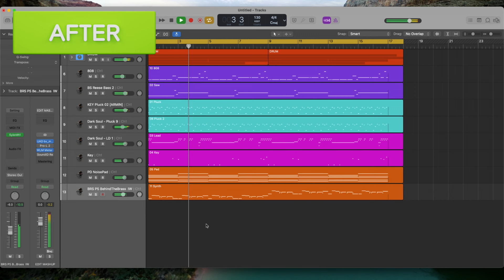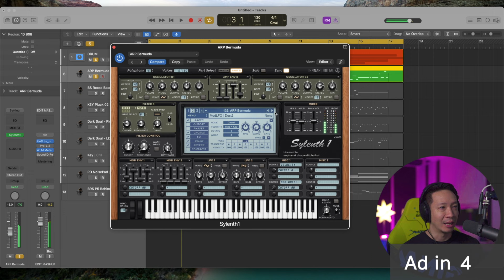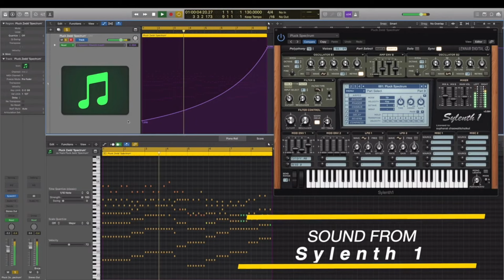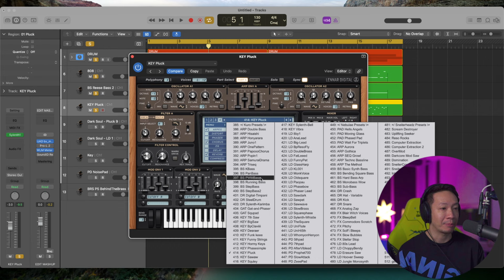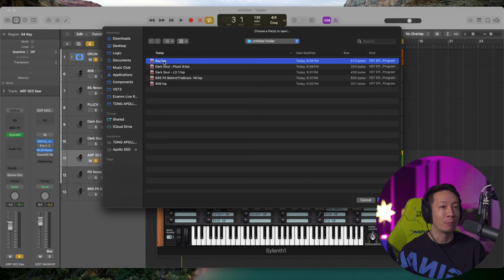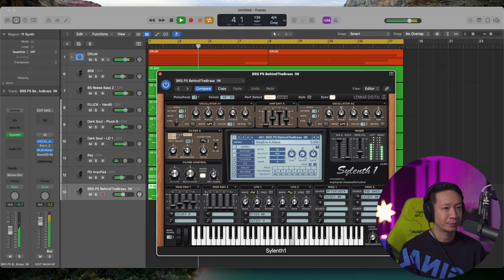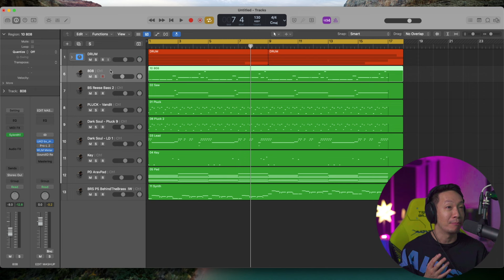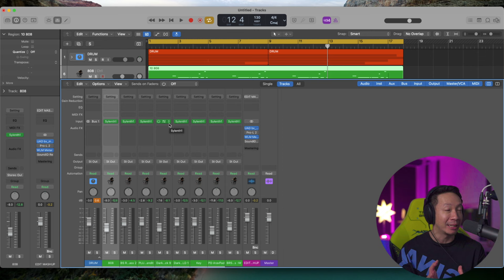Class A 222 : Sound แบบนี้ ทำ Beat ยังไง ?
00:00 Highlight
00:16 Introduce
01:54 Sound สังเคราะห์ เหมาะกับแนวไหน?
02:59 เข้าสู้โปรแกรมทำเพลง
04:10 ก่อนใช้เสียงสังเคราะห์
05:50 แนะนำ Sylenth 1
11:16 808 Bass
11:43 Reese Bass
12:51 Pluck
14:53 Pluck Layers
15:37 Lead
16:25 Keys
17:13 Pad
19:03 Brass Synth
20:46 Overall
22:12 สิทธิพิเศษสำหรับคลิปนี้ !

🤖🤖 เปิดแล้ว คอร์สเรียนสอนสด "สอนใช้ Ai ทำเพลง"
ตอนนี้เรามีคอร์สสอนทำเพลงด้วย Ai สำหรับใครที่สนใจสามารถสมัครเรียนได้ที่ Line@ ด้านล่างนี้เลย !

🎈 EDM
🎈 POP
🎈 K -POP